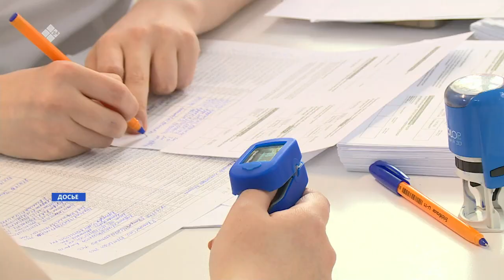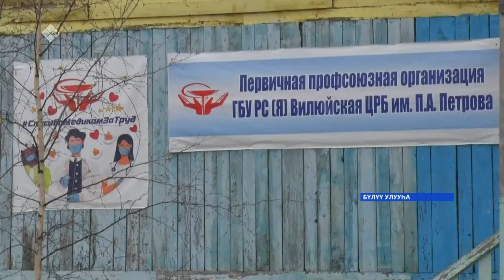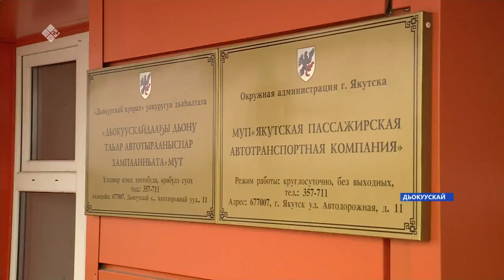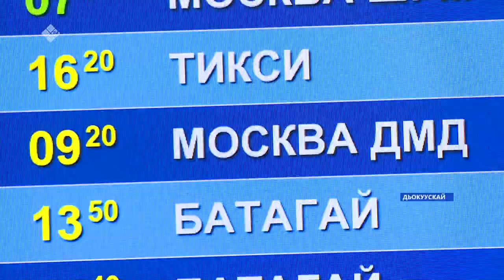«Саха сирэ» информационнай биэрии. Алтынньы 11 күнэ,13:30ч.